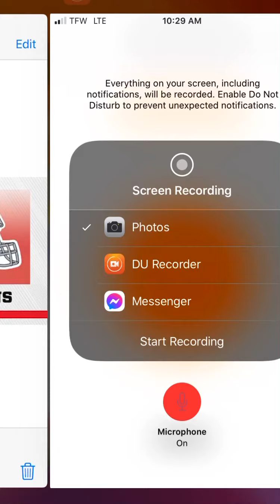Ravens vs Browns Prediction